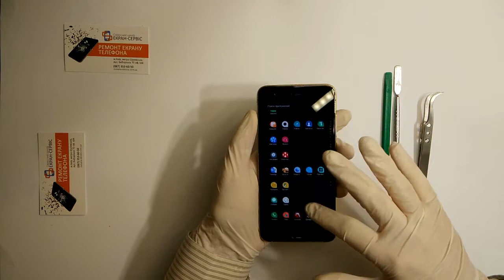Замена экрана Xiaomi Mi 6 / Замена Дисплея, Разборка, Ремонт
Замена экрана Xiaomi Mi 6
На видео представлено процесс ремонта Xiaomi Mi 6 с учетом возможности замены стекла корпуса